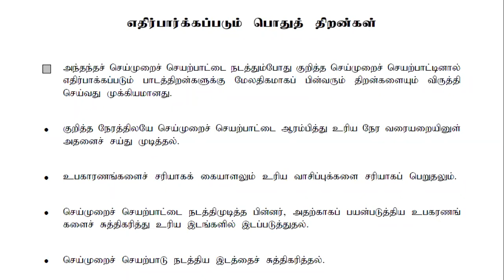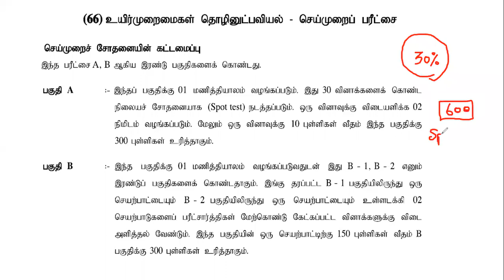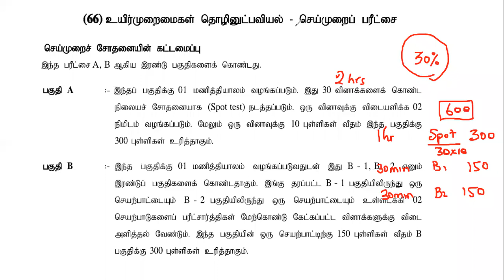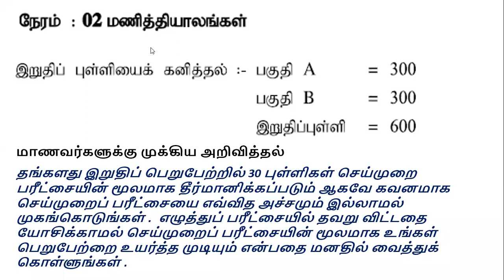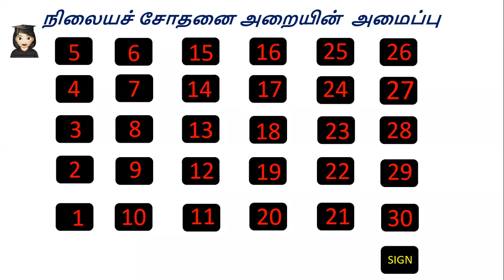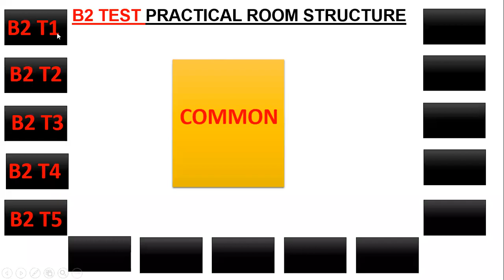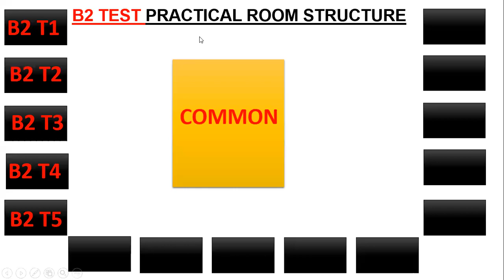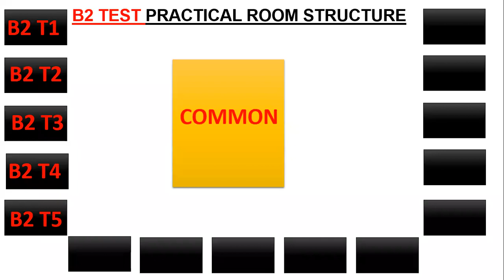09.03.2022 BST PRACTICAL EXPLANATION CLASS